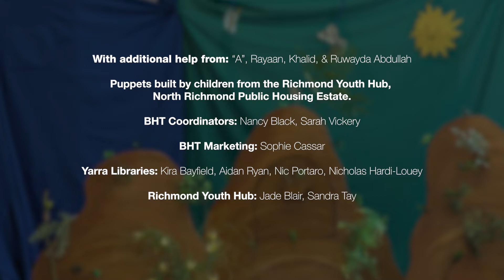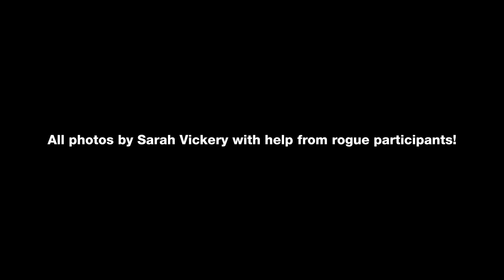Spin a Yarn with Richmond Youth Hub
"The Mountain Goat and the Cheetah" and "Surreal Man" are two short funny videos written and performed by participants from Richmond Youth Hub, North Richmond Public Housing Estate, during February and March 2022 .  They were helped by Black Hole Theatre artists, and City of Yarra arts workers.

Spin a Yarn is a collaborative community story-telling project, matching puppetry artists with community groups and individuals to create visually compelling puppetry videos.

Subtitles / Closed-captions available, turn on with CC button in bottom right of screen.

Supported by Yarra City Arts, Yarra Libraries, Yarra Youth Services and Black Hole Theatre.